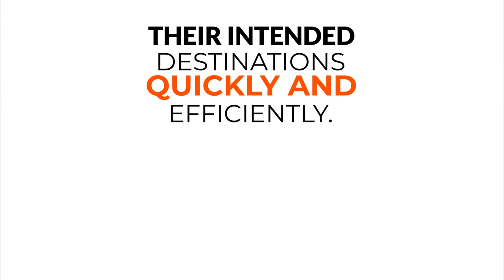Distribution Center I Terms & Definitions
▬ Description  ▬▬▬▬▬▬▬▬▬▬

Looking to gain a better understanding of distribution centers and their significance in supply chain management? Our explainer video, featuring our AI Assistant, provides a concise and informative definition of distribution centers in just one minute! Discover why distribution centers are a critical component in the movement of goods, as they serve as a centralized location for receiving, storing, and distributing products to customers. With our clear and easy-to-follow explanation, you'll have a solid grasp of this important concept and be better equipped to navigate the world of supply chain management. So click play now and join us for a quick yet enlightening lesson on distribution centers!

00:00 - Intro
00:10 - Definition
00:29 - Why so Important?

▬ Hashtags  ▬▬▬▬▬▬▬▬▬▬